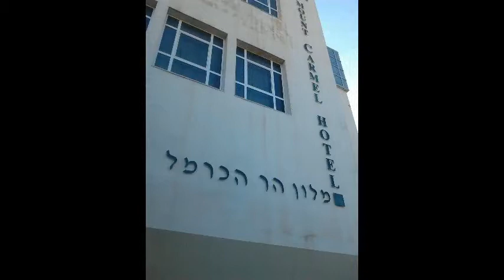My Swimming Pool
בריכת השחייה שלי